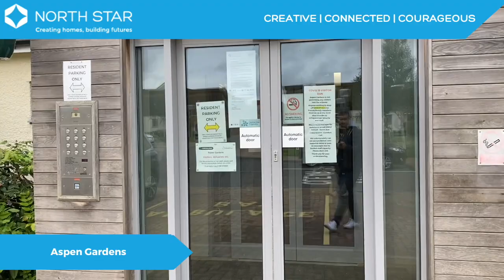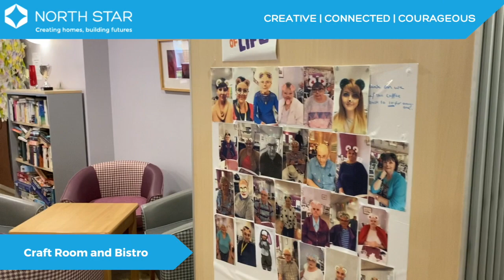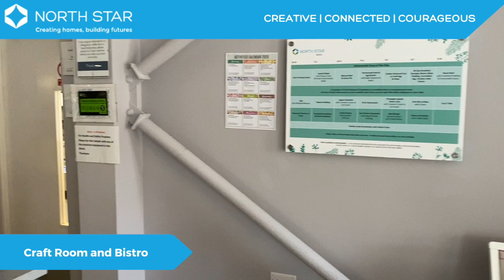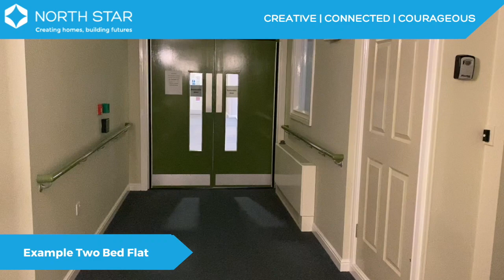Aspen Gardens - Virtual Viewing